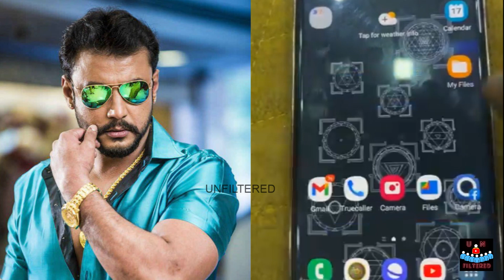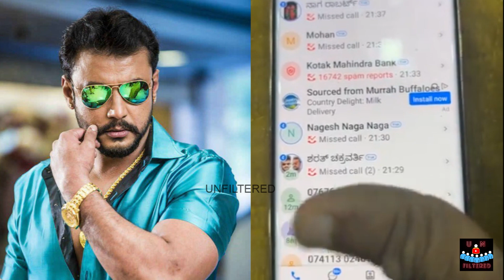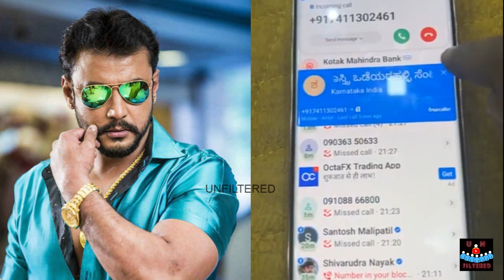ಡಿ ಬಾಸ್ ಫ್ಯಾನ್ಸ್ 1 ನಿಮಿಷನು ಬಿಡದೆ ಕಾಲ್ ಮಾಡ್ತಿದ್ದಾರೆ! ನಿಮ್ಮ ಕಿವಿ ಹೋಗುತ್ತೆ ಅಂತಿದ್ದಾರೆ ಅಹೋರಾತ್ರ! Darshan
UN FILTERED YouTube channel will provide you the unique content of Politics, Entertainment, Sports and Others.

daali dhananjay interview,
ramya dhananajya marriage
ramya kannada actress,
ramya marriage news
upcoming kannada movies in amazon prime,
amazon prime kannada movies list 2021,
amazon prime movies kannada,
new kannada movies on amazon prime,
mufti kannada movie amazon prime,
sudeep new movie,
movie rulz kannada,
kannada movies on amazon prime,
amazon prime kannada movies,
kannada movies in amazon prime,
latest kannada movies on amazon prime
amazon prime kannada movies list 2020
new kannada movies in amazon prime
best kannada movies in amazon prime
best kannada movies on amazon prime
good kannada movies on amazon prime
rangitaranga amazon prime
bell bottom kannada movie amazon prime
neer dose movie amazon prime
kannada blockbuster movies
neer dose movie online
sudeep latest movie
neer dosa movie
kannada new movies list
kannada new movies online
kirik party watch online
kirik party kannada
kirik party kannada movie
ibomma kannada movies
kannada movie rulz
neerdose kannada movie
kirik party
kannada movie website
kirik party film
kirik party full movie online
kannada new film
madagaja kannada movie
yuvarathnaa full movie kannada
kirik party online
kirik party movie download
neer dose movie download 1080p
puneeth rajkumar new movie
kirik party full movie
kirik party kannada movie download
neerdose kannada movie online
yuvarathnaa full movie download
yuvarathnaa full movie
robert kannada full movie watch online
act 1978 kannada movie online
robert kannada movie
robert kannada full movie
act 1978 kannada movie
yuvarathnaa kannada full movie
yuvarathnaa full movie in youtube
yuvarathnaa kannada movie
yuvaratna kannada full movie
neer dose 2016
watch kannada movies online
neer dosa kannada movie
neer dose movie
neerdose kannada movie watch online
first rank raju kannada movie
naani kannada movie
diya kannada movie
charlie kannada movie
kannada movie hd
ugramm kannada movie download
kirik party in hindi
gultoo
kannada new movies
veera maharshi kannada movie
ramarjuna kannada full movie download
kirik party full movie kannada
kirik party movie
kannada horror movies list
kannada full movie download
99 kannada movie
bell bottom kannada
kirik party full movie download
best kannada thriller movies
kadambari kannada
kannada full movie
777 charlie kannada movie
lanke kannada movie
sri manjunatha kannada movie
petromax kannada movie
kannada movie kannada
bell bottom kannada movie online
neerdose kannada movie download
bigg boss kannada watch online free
kannada film
ugramm kannada movie
pogaru movie
kannada movies to watch
drishya 2 kannada movie
bhajarangi
kirik party kannada full movie
yuvaratna kannada full movie youtube
ayogya kannada movie
bell bottom kannada movie
bell bottom kannada movie watch online
kannada full movie hd
latest kannada movies
first rank raju kannada full movie
lungi kannada movie
ondanondu kaladalli
bhajarangi 2
drishyam 2 kannada
zee5 kannada movies
8mm kannada movie
drushya kannada movie
bell bottom movie kannada
hebbuli movie
gultoo kannada movie
kannada movie film
kannada movies online
bell bottom kannada full movie
bell bottom kannada movie full
drishya kannada movie
mufti kannada movie online tamilrockers
march 22 kannada movie
lungi movie kannada
ondu kathe hella
kannada villain
kannada comedy film
mugulu nage full movie online
jessie kannada movie
popcorn monkey tiger online
bell bottom kannada full movie download tamilrockers
mufti kannada movie
ugramm movie
avane srimannarayana
kgf kannada film
kgf film kannada
mangalavara rajaadina
eddelu manjunatha
mufti kannada movie online
gultoo movie
pogaru kannada full movie
ek love ya
bell bottom kannada movie download
mugulu nage movie online
puneeth rajkumar kannada movie
mugulu nage
vikrant rona kannada movie
o premave kannada movie
kgf movie kannada
bell bottom kannada movie full movie
jaggesh movies
eddelu manjunatha full movie
ayogya kannada full movie
kgf kannada movie
kgf chapter 1 full movie kannada
kgf kannada
kgf 2 kannada movie
100 kannada movie
cyanide kannada movie
kgf chapter 1 kannada full movie
hero kannada movie